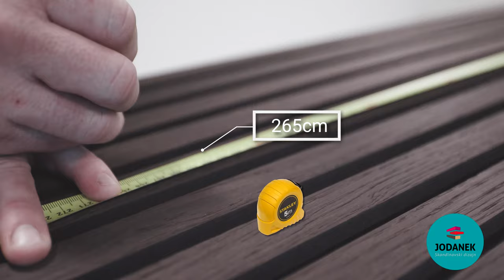Jodanek akustični paneli - montaža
Kako montirati Jodanek akustične panele? Pogledajte naš video i saznaćete da je to lako i da to može montirati svako.